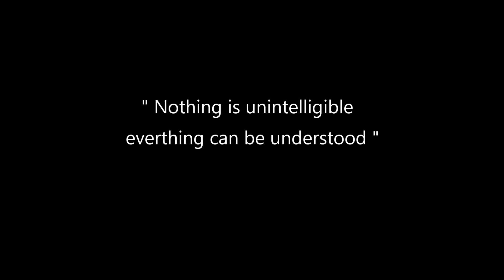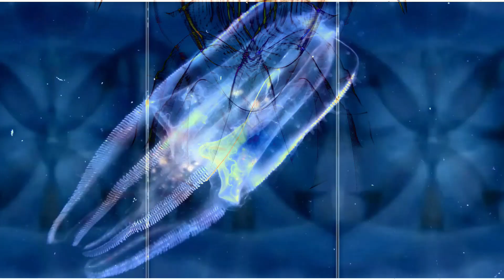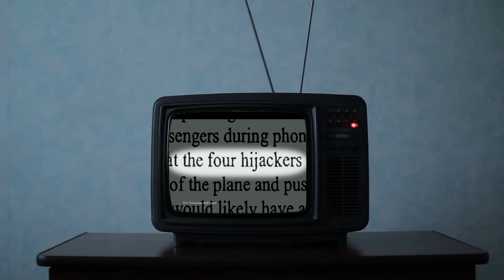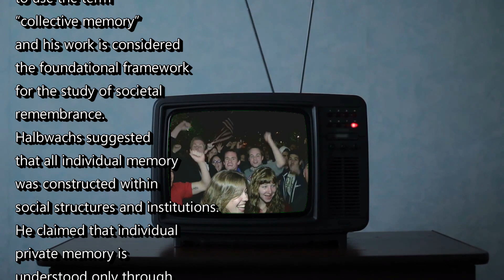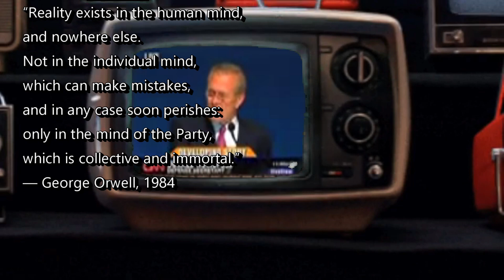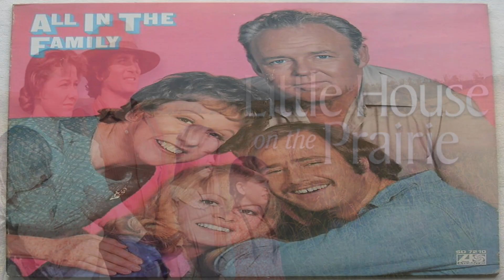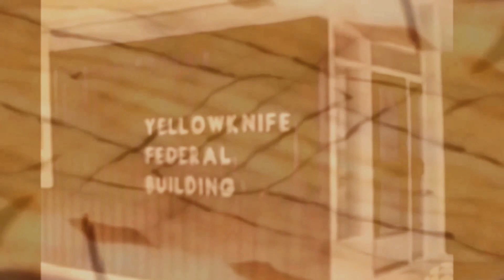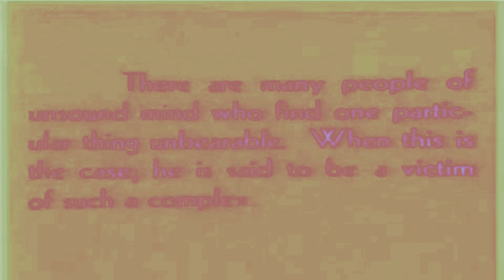Channeling light through darkness Part 5 Media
The series takes multiple looks at media, the driver of opinion.